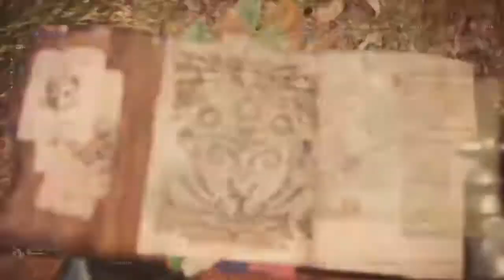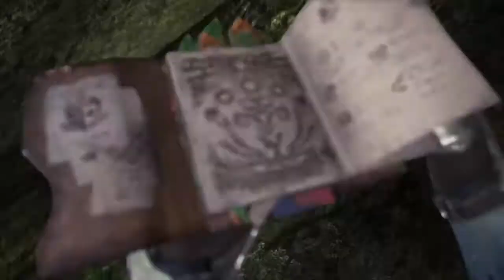Monster Hunter: World™Let play part Two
here is the Monster Hunter Video i said i would do :3